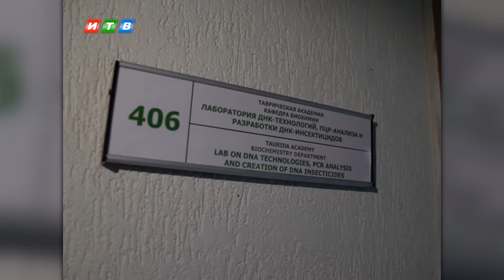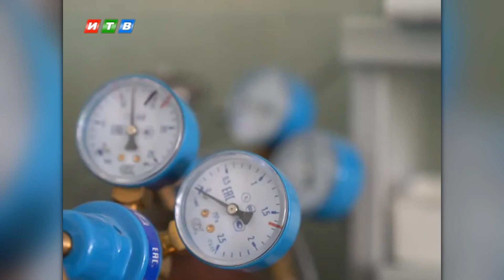ТРК ИТВ Наши новости от 27.11.2020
Вместе со всем миром: в борьбе с пандемией многочисленные страны работают над созданием вакцины от коронавирусной инфекции, в том числе и Крым. Уже не первый месяц ученые республики усердно разрабатывают крымскую вакцину от COVID-19.